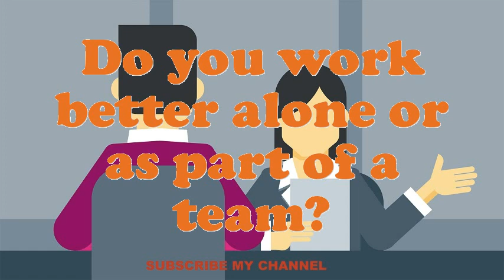Medical Microbiologist interview questions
Interview Questions for Medical Microbiologist.What would be your leading endowment as an Medical Microbiologist job?Illustrate few exemplars of companionship as an Medical Microbiologist.What achievements have you gained working as an expertise Medical Microbiologist?Why do you think you are eligible for the position of Medical Microbiologist?Give me an example of a stressful condition for Medical Microbiologist?